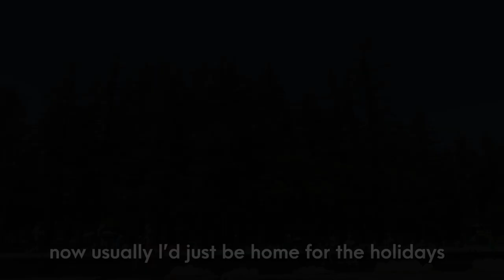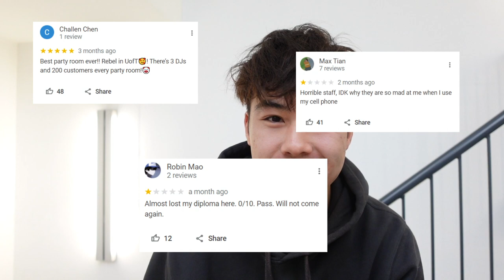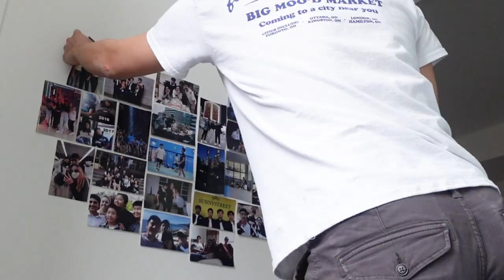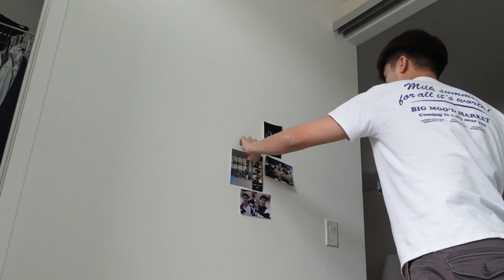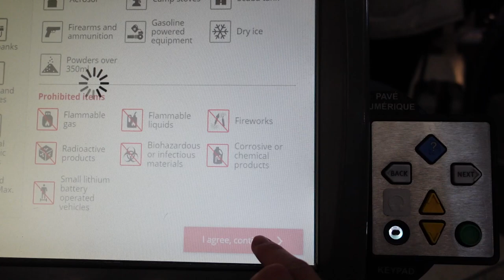Finals Week at UofT | Moving OUT of Toronto *exam, flight, cafe*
As December wraps up, everyone's finishing up with school and getting ready to head back home for the holidays. Today I write my last exam and fly out of Toronto, except I won't be back for a long, long while ✈️

I'm excited to see where the next half-a-year of my life will take me:) Thanks for being here and enjoy the ride 👋 Happy Holidays!!

ABOUT ME:
I'm a CS student based in Toronto/Vancouver studying at the University of Toronto. I make daily life vlog content, university content, and tech work content.
- name: Jasper Mai
- age: 21
- school: University of Toronto
- program: specialist in computer science
- camera: SONY ZV-1